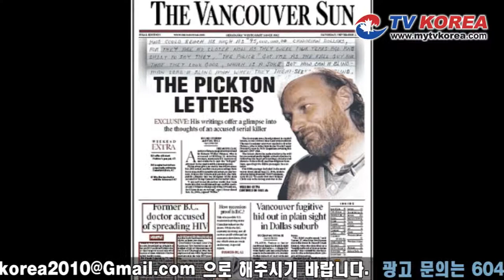20110101 TVKOREA 로컬뉴스 로버튼픽튼 사건 종결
- 로버튼픽튼 사건 종결
- 26명을 살해했는데 종신형으로 재판이 끝난건 이해되지 않아